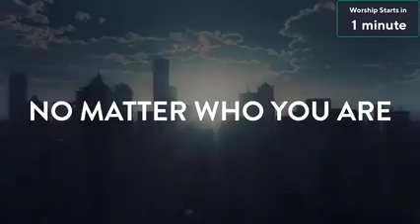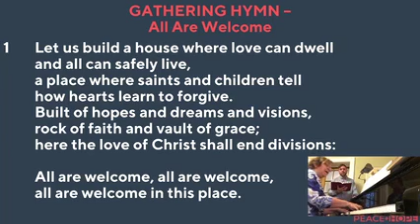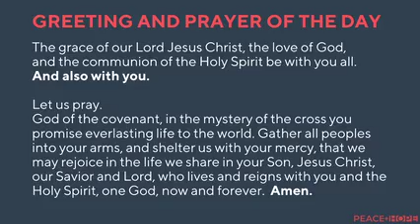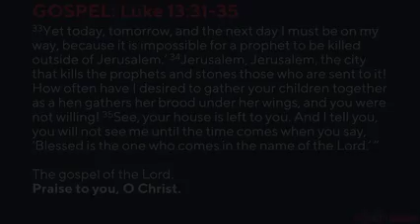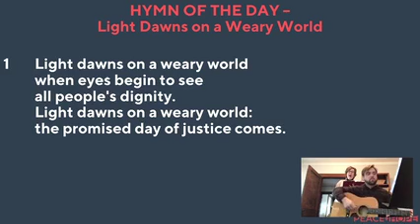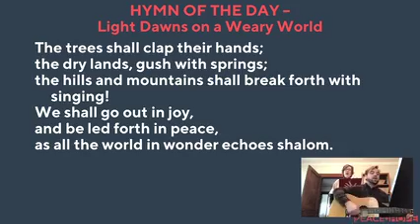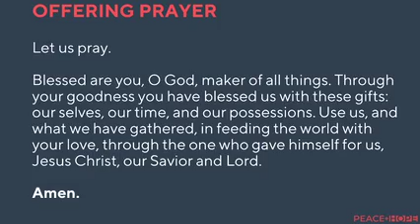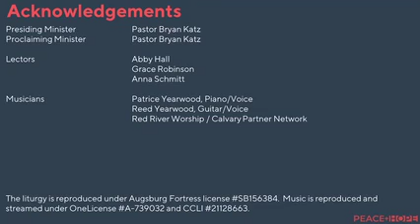3. 13. 2022 Sunday Worship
We hope you enjoy our second installment of our series: "We are Peace and Hope." This week we talk about the story of Noah. After his 40 days on the ark, Noah become on of "those people." Today, we are often told to stay away from "those people," but more than ever we must amend divisions. God is for ALL people and our mission is for ALL people.

You are Welcome. You are Affirmed. 🏳️‍🌈